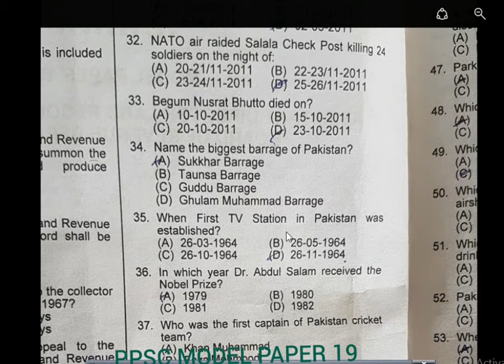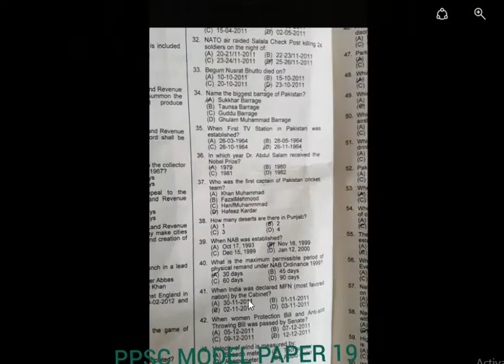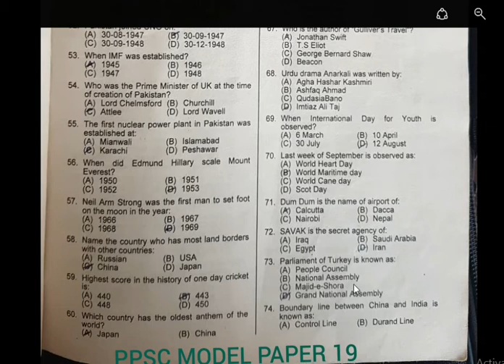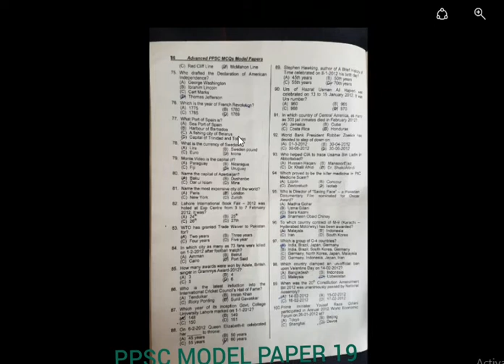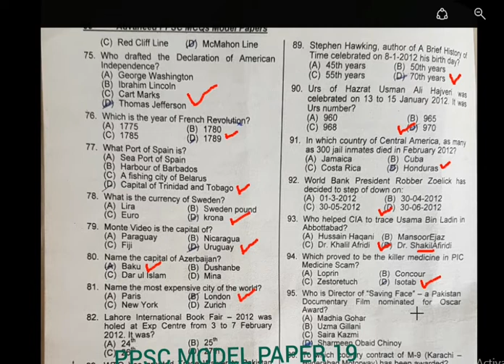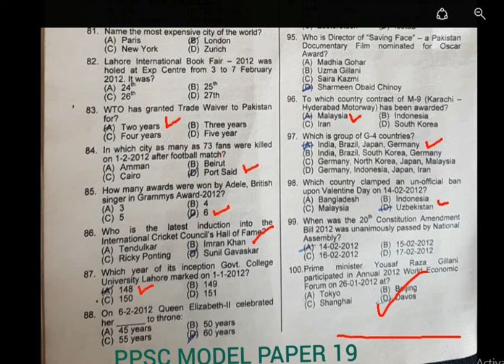PPSC MODEL PAPER 19